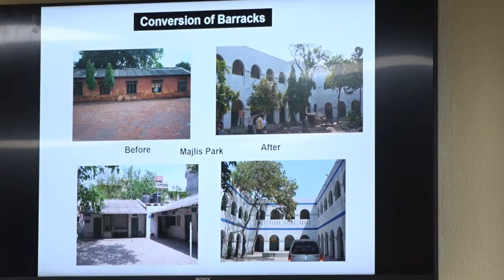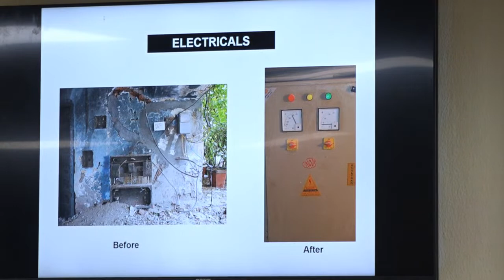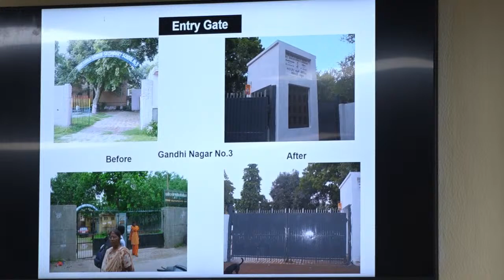Congress ने खोली AAP एजुकेशन की पोल, Sandeep Dikshit ने दिखाए Kejriwal के झूँठे आँकड़े- PC LIVE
LIVE: Congress Party Briefing by Shri Sandeep Dikshit at AICC HQ.